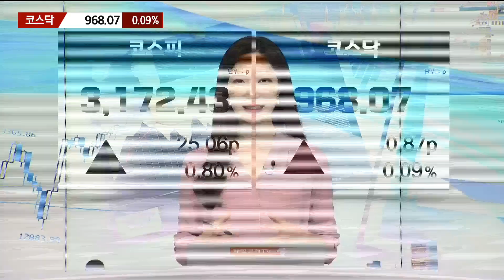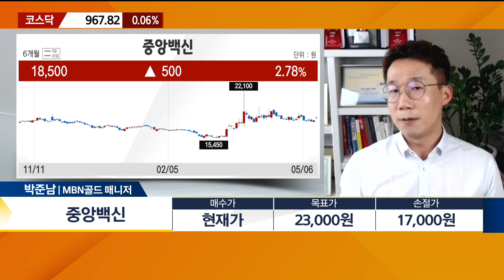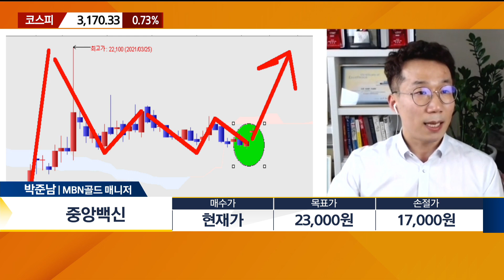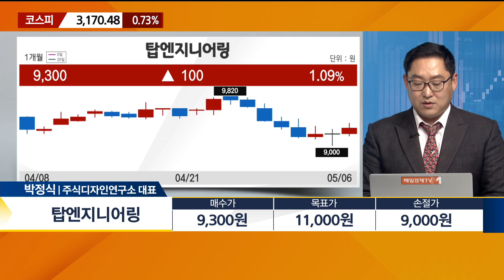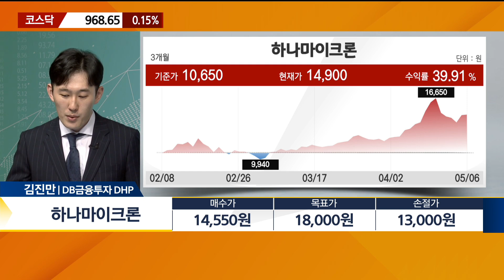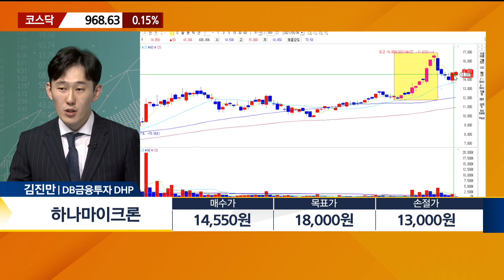[마감에 산다] 중앙백신ㆍ하나마이크론ㆍ탑엔지니어링 / 마감에 산다 / 매일경제TV